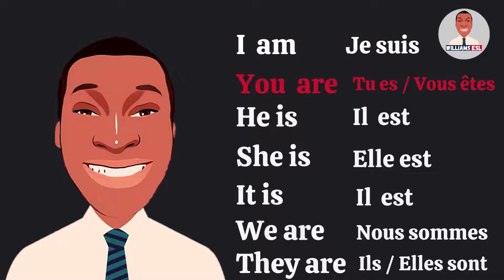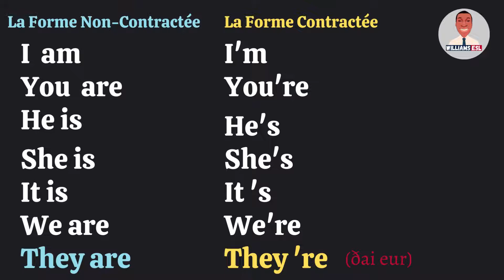LE VERBE ETRE (TO BE) AU PRÉSENT SIMPLE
Nous apprenons à conjuguer le verbe TO BE ( être ) au présent simple de l'indicatif. # Leçon d'anglais gratuite # Williams ESL # Conjugaison en Anglais .